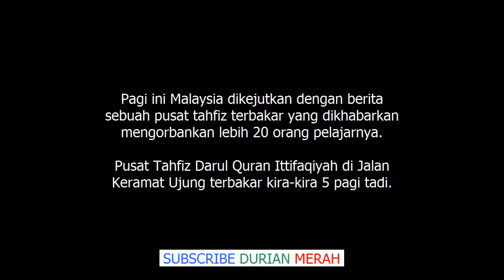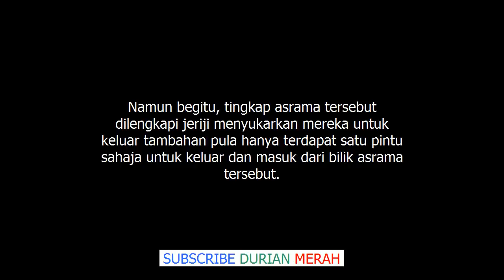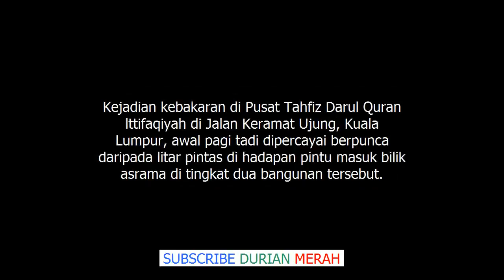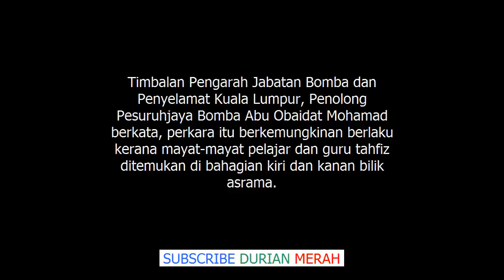Punca Kebakaran Pusat Tahfiz Korban 20 Pelajar Akhirnya Didedahkan